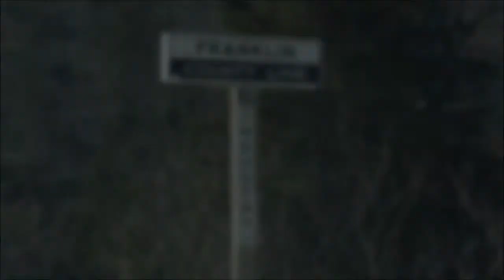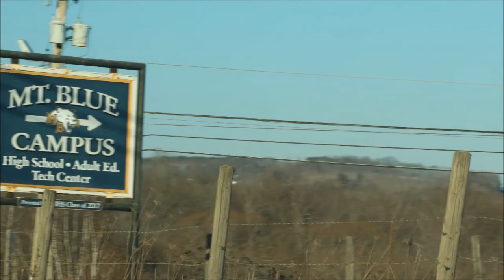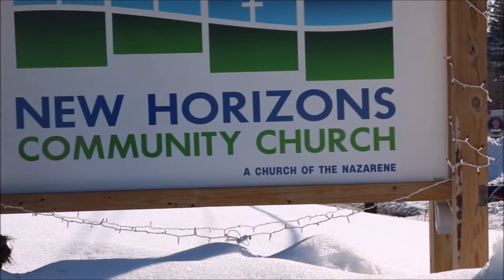From This Day Forward : Have Fun - Week 3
03/27/2022

Ecclesiastes 9:9 (NLT)
Ecclesiastes 9:9 (NIV)
Solomon 7:1-4
Solomon 7:11
Solomon 7:11-12
Proverbs 5:18-19 (NLT)

New Horizons Community Church
31 East Madison Road